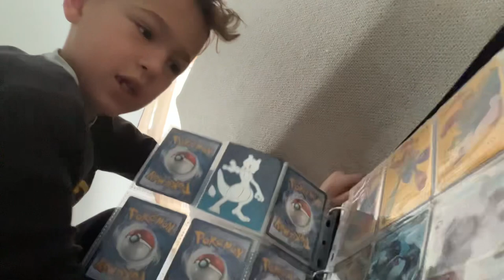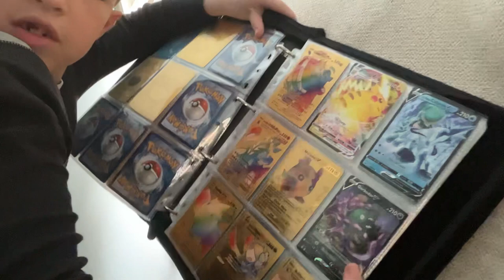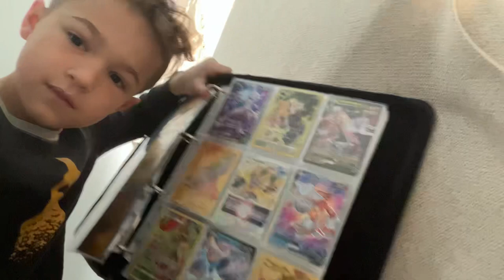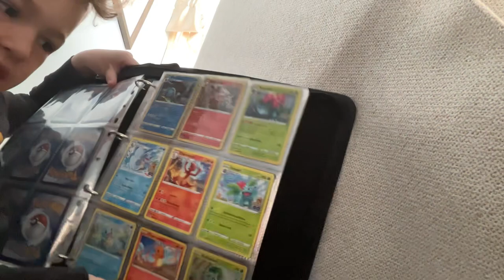Stealing my brother’s binder, but it goes wrong